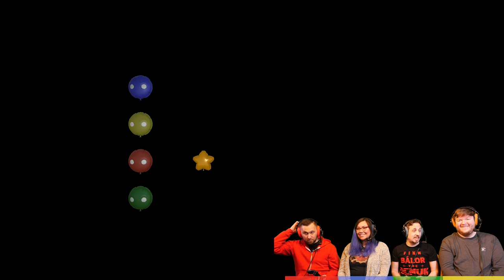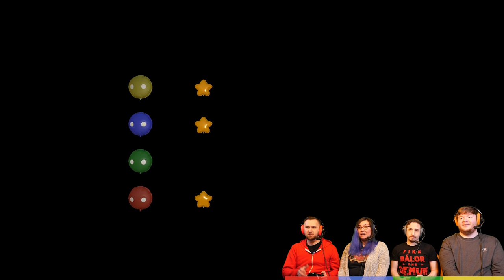Gang Beasts - #154 - Food Network Stars!!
In today's Gang Beasts we offer some cooking tips. We also play Gang Beasts... but you're really here for the cooking tips, right?